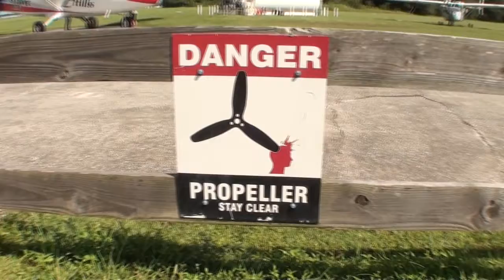Jordan 09 09 2018